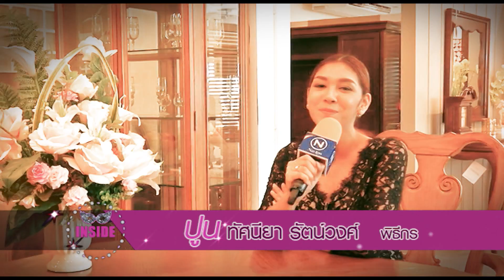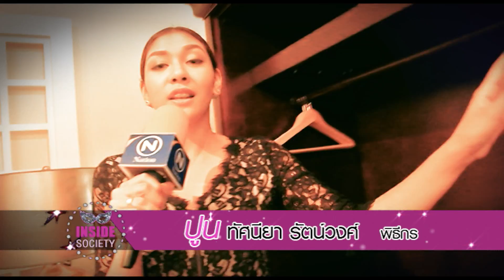Inside Society : เปิดตัวคอลเลคชั่น “ MyShoes Cabinet ” 2016-8-7